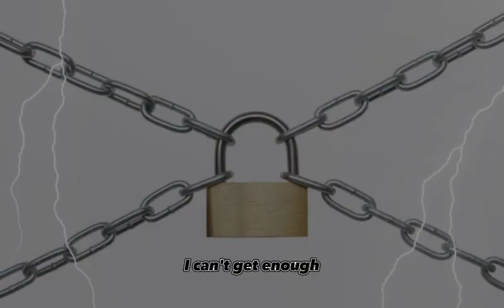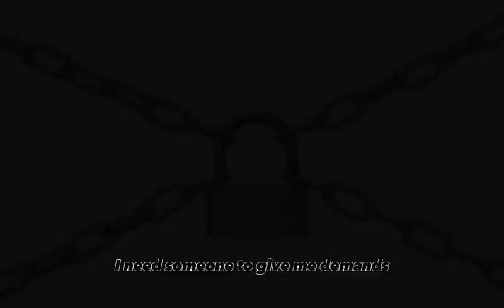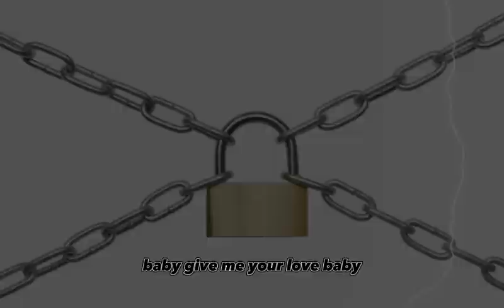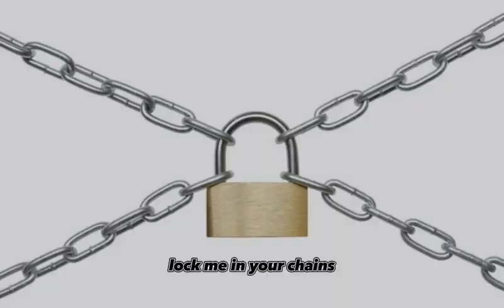Far Out - Chains (feat. Alina Renae) [NCS Release]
@^__ᴘ. ᴋ. ᴀ__^